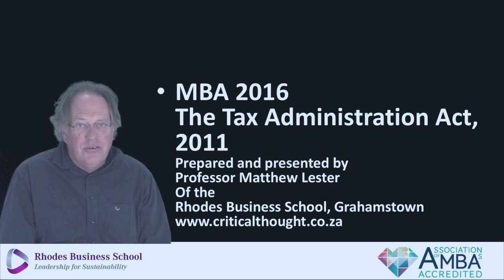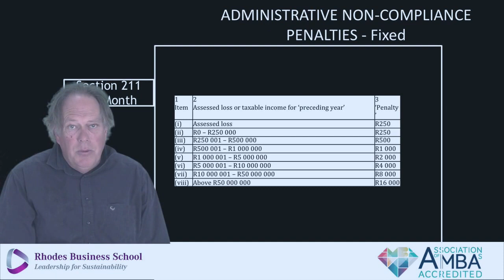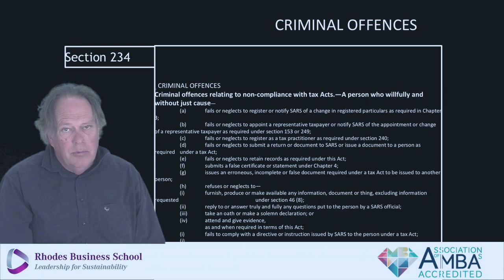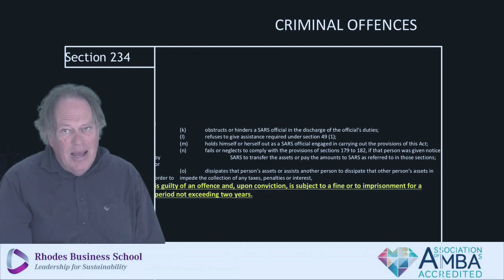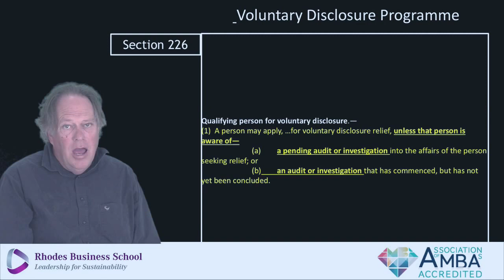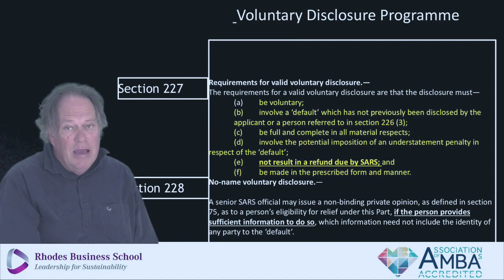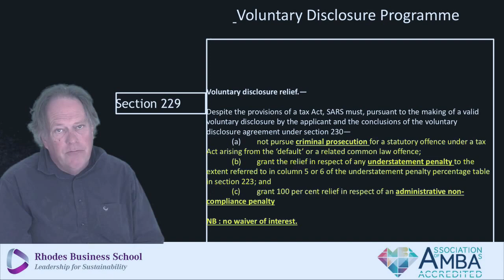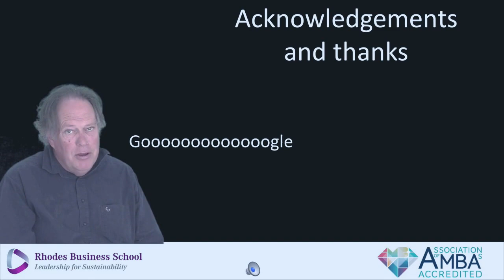Introduction to the Tax Administration Act Part 4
A lecture with Professor Matthew Lester